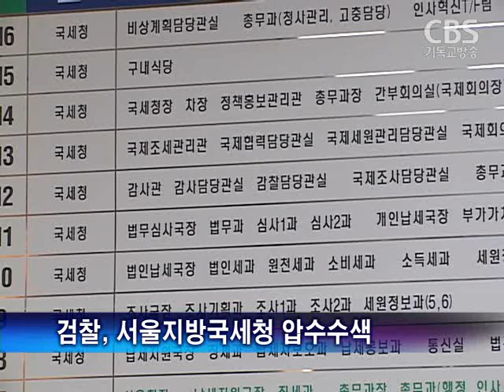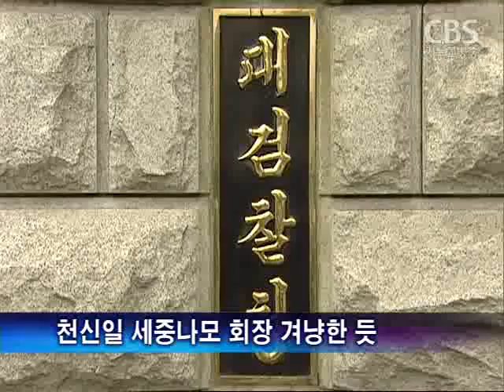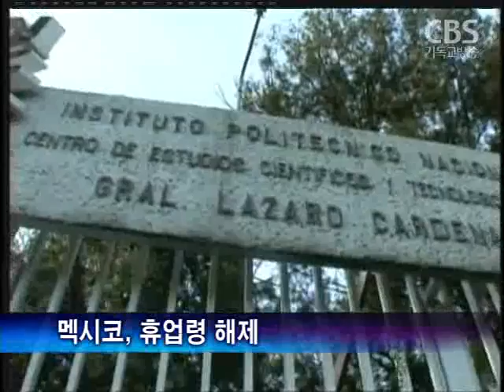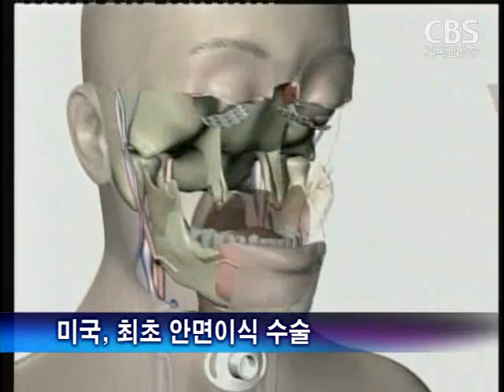[노컷TV]CBS노컷뉴스-05월 06일 방송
[노컷TV]
신종 인플루엔자가 확진된 환자 두명이 모두 퇴원하고 추가 의심 환자의 수가 줄어드는 등 소강 상태를 보이고 있습니다.

박연차 회장의 세무조사 무마 로비 의혹과 관련해 검찰이 서울지방국세청을 전격 압수수색했습니다.

이명박 대통령과 한나라당 박희태 대표는 오늘오전 청와대에서 조찬회동을 갖고 4.29 재보선 참패 이후 당 쇄신 방안으로 당내 계파를 초월한 `탕평 인사'를 추진하기로 의견을 모은 것으로 알려졌습니다.

정부는 아프가니스탄 재건을 지원하기 위해 앞으로 3년간 당초보다 두배이상 많은 7천4백여만달러를 지원하기로 했습니다.

신영철 대법관의 촛불재판 개입 의혹 문제를 논의하는 대법원 공직자윤리위원회 2차 회의가 오늘오후 열렸습니다.